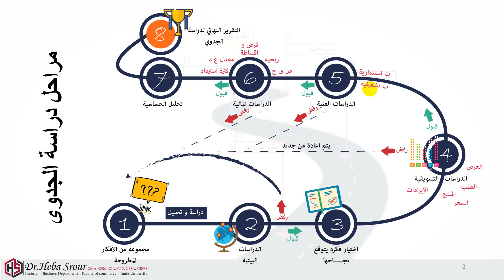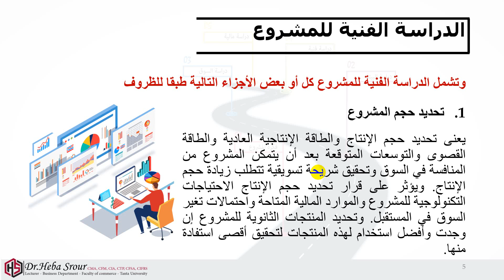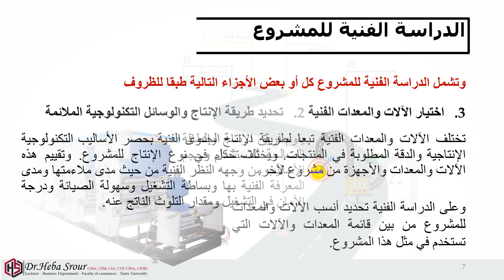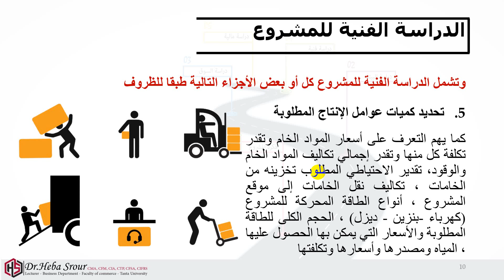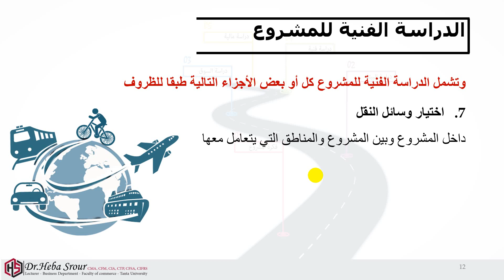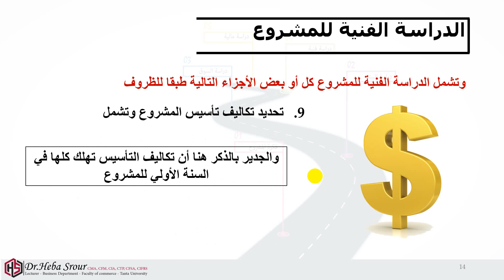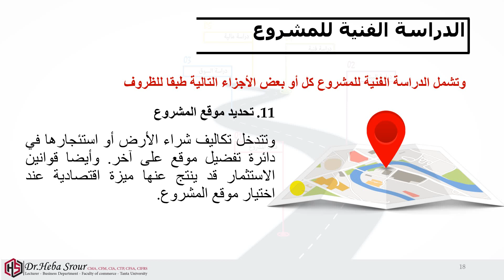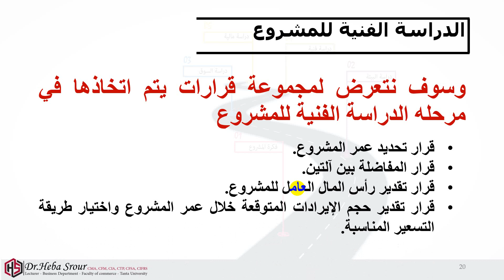دراسة جدوى المشروع - المحاضرة الرابعة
د. هبة سرور - كلية التجارة - طنطا
الفرقة الرابعة - شعبة ادارة الأعمال
مادة / دراسة جدوى المشروع
المحاضرة الرابعة